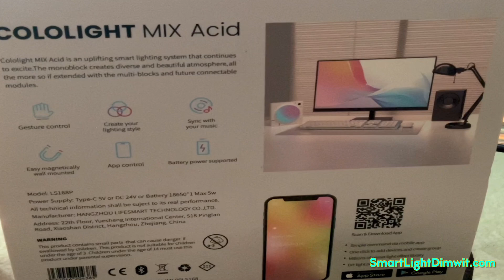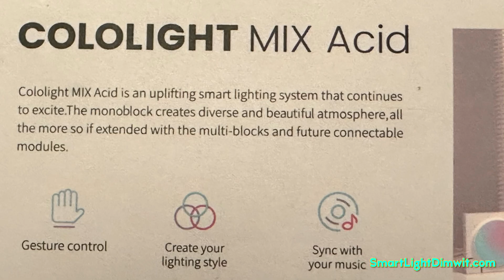ColoLight MIX Acid v ColoLight MIX Pro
SmartLight/Dimwit examines the key differences between ColoLight’s Circular RGBLED tiles.

Link to Reddit post detailing how to flash ColoLight Mix Pro tiles with WLED from Past-Ferret1536
Note this requires a usb to ttl adapter and some soldering!